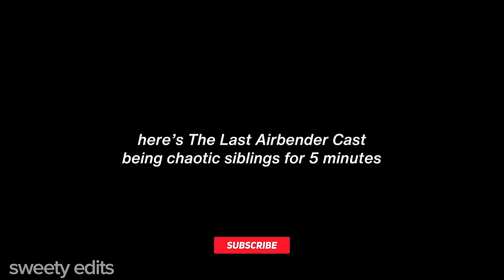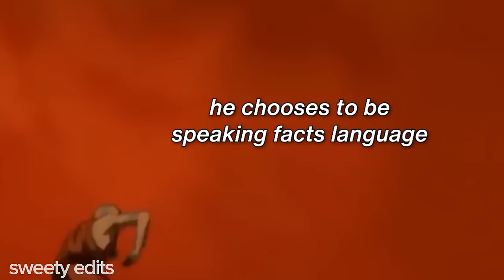Avatar The Last Airbender cast being chaotic siblings for 5 minutes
people: Gordon Cormier | Kiawentiio | Ian Ousley | Dallas Liu